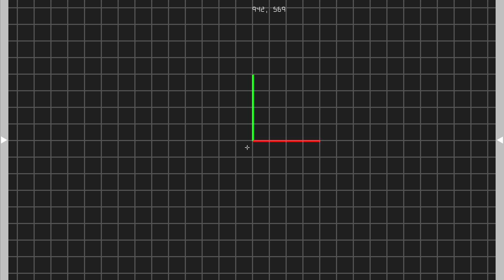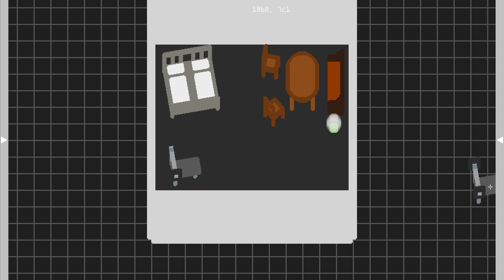Life on Mars - Level Editor